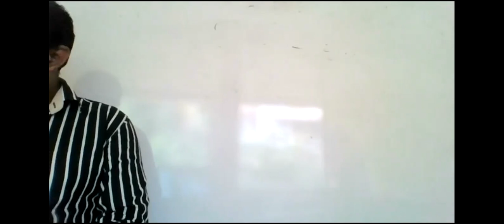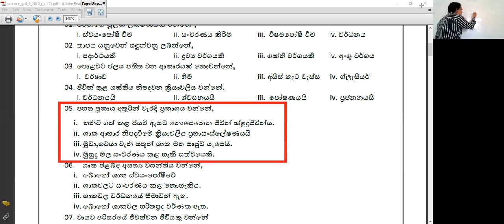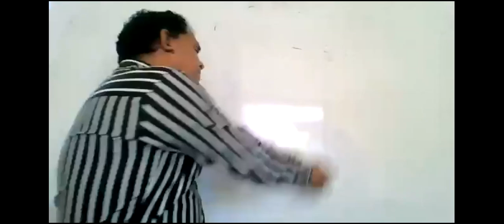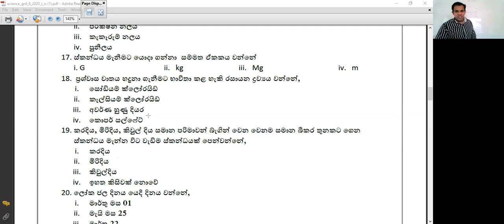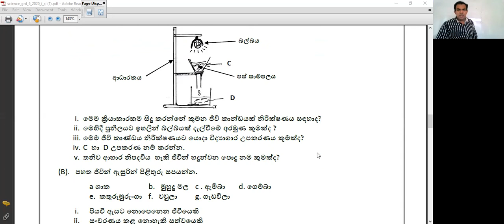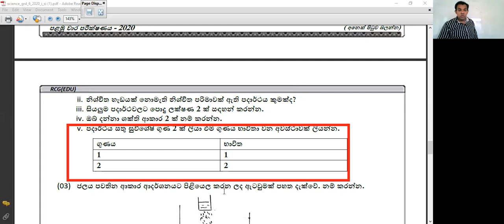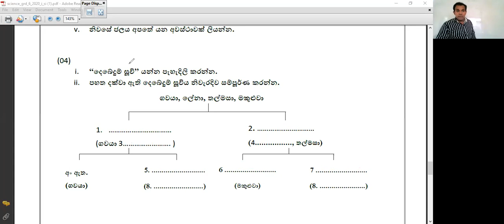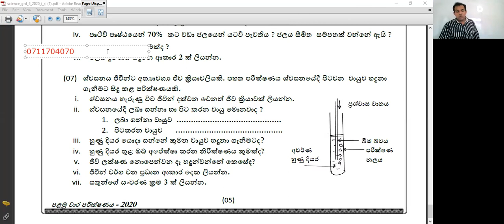විද්‍යාව - 06 ශ්‍රේණිය - ප්‍රශ්න පන්තිය (2021/09/08)